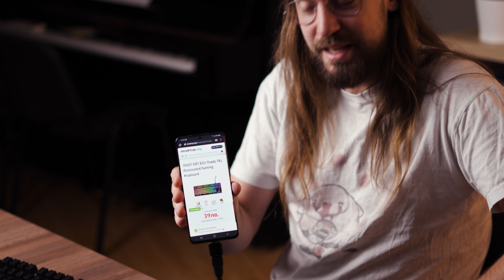Тази клавиатура не е RGB и не е МЕХАНИЧНА!